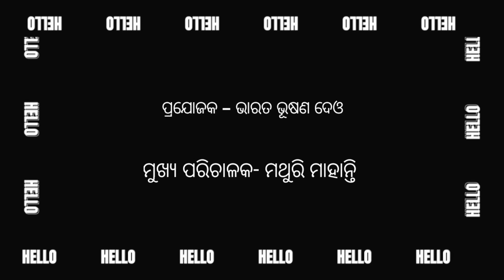କୋଣାର୍କ ଓ ବାଘାଯତୀନ ଲୋକନାଟ୍ଯ ରେ ଏବର୍ଷ କିଏ କିଏ | odia jatra evening news | konarka baghajatin starcast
ଯାତ୍ରା ସଂପର୍କିତ ଖବର ପ୍ରଚାର ଓ ପ୍ରସାରଣ ପାଇଁ ଯୋଗାଯୋଗ କରନ୍ତୁ
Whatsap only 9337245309